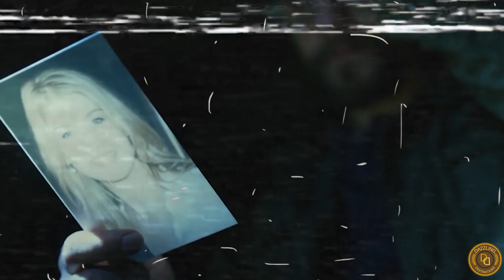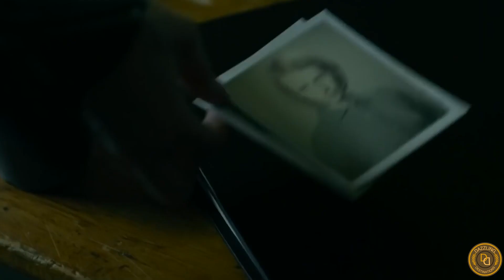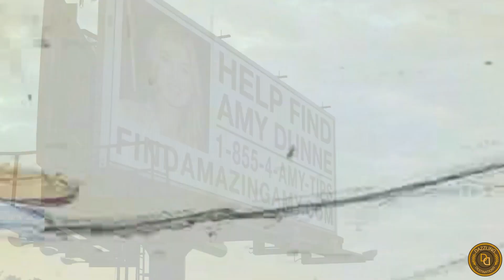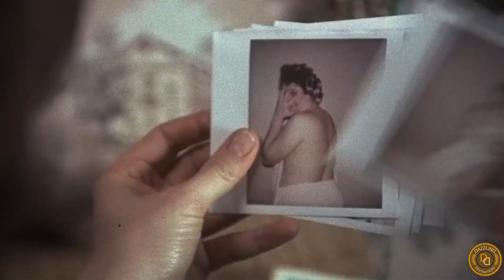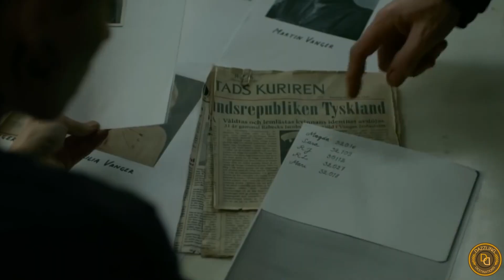"Mystery Unveiled: Top 10 Best Mystery Movies That Will Stun and Surprise You"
Welcome to our countdown of the Top 10 Best Mystery Movies! In this video, we will take you on a thrilling journey through some of the most captivating and suspenseful films in the genre. From classic whodunits to mind-bending thrillers, this list has it all.
We've scoured the depths of the mystery movie world to bring you the very best, so get ready to be kept on the edge of your seat as we delve into the twists and turns of each of these cinematic gems. Whether you're a die-hard mystery fan or just looking for a great movie to watch, this list has something for everyone.
Join us as we explore the art of suspense, uncover the secrets, and crack the codes of these top 10 best mystery movies. From the first frame to the final reveal, these films will keep you guessing and leave you stunned. So, grab some popcorn and get ready for an unforgettable cinematic experience with our countdown of the Top 10 Best Mystery Movies!